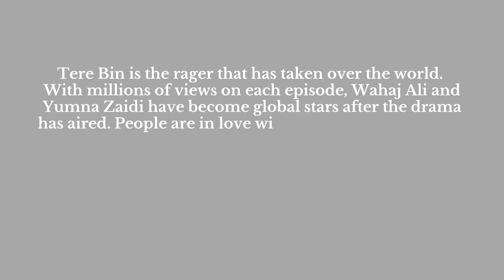Tere Bin’s Wahaj Ali And Yumna Zaidi Stun In Maha’s Photography Baraat Shoot - Celebrities News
criticism purpose
effected the original content.

Tere Bin is the rager that has taken over the world. With millions of views on each episode, Wahaj Ali and Yumna Zaidi have become global stars after the drama has aired. People are in love with Meerab and Murtasim and their twists and turns are keeping everyone on their toes. In these turbulent times for Meerab and Murtasim, Wahaj Ali and Yumna Zaidi have come together in a very happy wedding themed shoot and their fans are imagining Meerab and Murtasim in a parallel world.